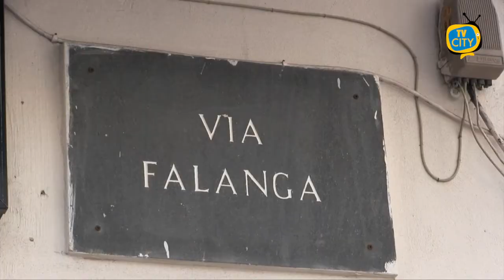Torre del Greco: partono i lavori in via Falanga, l'annuncio di Gaglione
Partono i lavori in via Falanga, storica piazzetta alle spalle di Piazza Santa Croce, e in Litoranea.

Ad annunciarlo l’assessore ai Lavori Pubblici Felice Gaglione.

In queste ore l’amministrazione si sta confrontando con i numerosi commercianti di via Falanga per trovare le soluzioni migliori per non danneggiare le attività economiche con cantieri e lavori.

Ciò che preme maggiormente è garantire tempi celeri in modo da ridurre i disservizi inevitabili al periodo estivo.